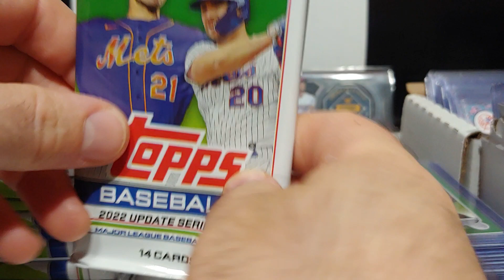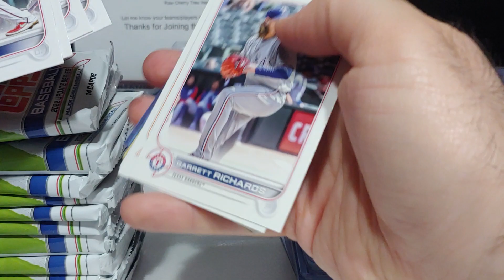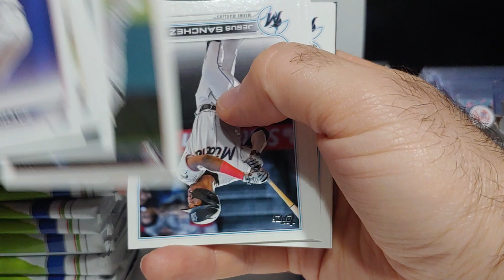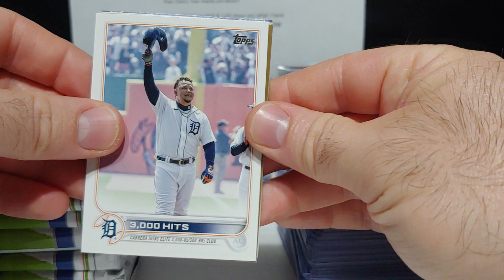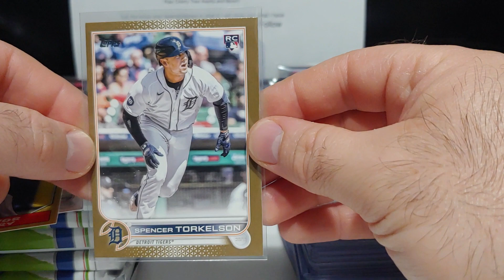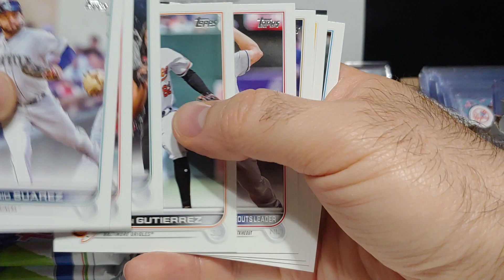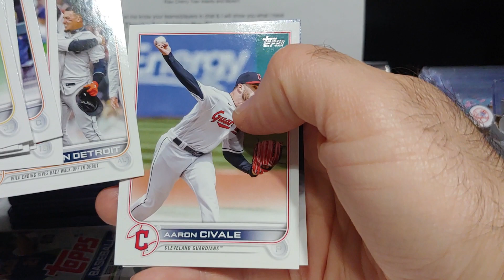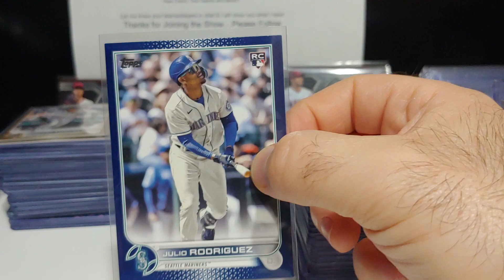Update is BACK!!! Ripping 2 blaster boxes!!! 2 EC golds & a SWEET retail Blue!!!